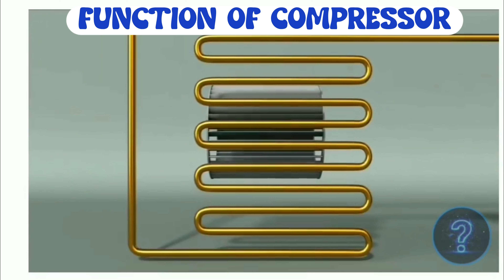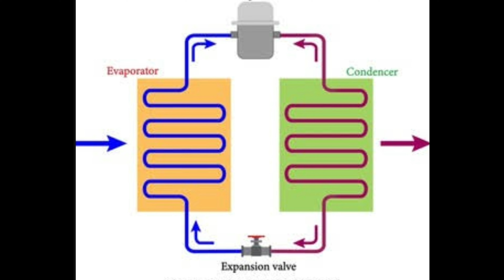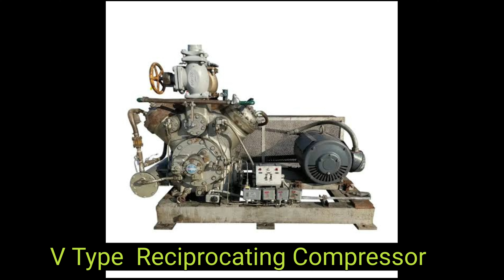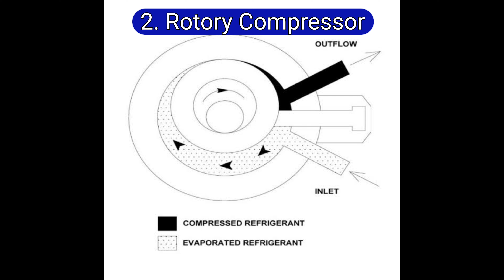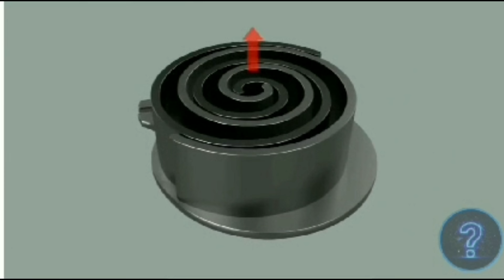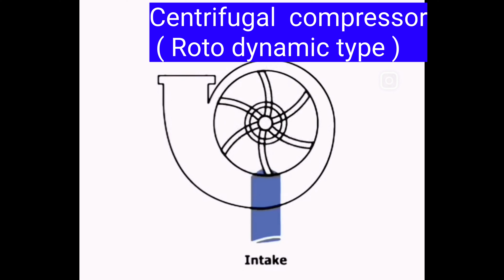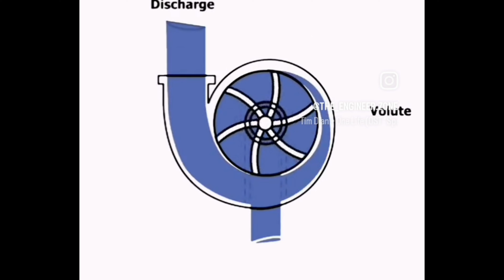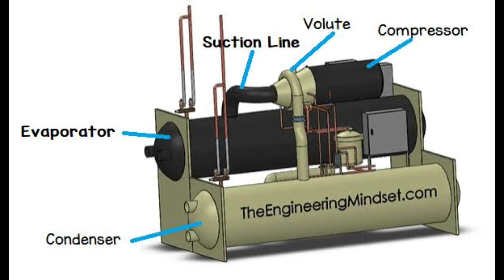Compressor refrigeration airconditioner compressor mechanic mechanical refrigerant tech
1. The Reciprocating Compressor
This compressor employs back and forth piston motion to compress the vaporized refrigerant. Another name for the reciprocating compressor is the piston compressor. This compressor comprises a motor, a crankshaft, and some pistons.

The motor rotates the crankshaft, which then pushes the pistons.

Each crankshaft rotation achieves actions: suction, compression, and discharge. All these actions are in sequence. As a result, gas displacement is discontinuous and causes vibration.

Single-acting reciprocating compressors are those compressors where the refrigerant acts on one side. Double-acting compressors enjoy refrigerant action on two sides of the piston.

Types of single-acting compressors include;

Open Type Compressors
Serviceable Semi-Hermetic Compressors
Bolted Serviceable Semi-Hermetic Compressors
Welded Hermetic Compressors
These reciprocating compressors come in low, medium, and high operating temperature. You find reciprocating compressors in household refrigerators and freezers (welded hermetic compressors). In commercial refrigeration and air conditioning systems are semi-hermetic, and welded hermetic compressors.

2. The Rotary-Vane Compressor
The vane splits the cylinder into suction and discharges sections. The pistons rotate to increase and decrease the volumes of the sections. Continuous rotation achieves gas suction, compression, and discharge.

The operation of a rotary vane compressor includes five actions. These actions are; start, suction, compression, discharge then end. Each crankshaft rotation achieves all these five actions.

You can find rotary vane compressors in domestic refrigeration and air conditioning units. They also feature in heat pumps.

3. The Rotary-Screw Compressor
This compressor uses helical screw rotors to compress larger volumes of refrigerant. The compression involves the motor and the male and female rotors.

The motor rotates the male rotor through the crankshaft. The male rotor moves the female rotor as the rotors inter-mesh against each other.

The meshing rotors force the refrigerant through the suction port of the compressor. The compressed refrigerant leaves via the discharge port at a higher pressure.

The screw compressor competes with large reciprocation and small centrifugal compressors. You find rotary screw compressors in commercial and industrial refrigeration and air-conditioning systems.

4. The Centrifugal Compressor
Another name for the centrifugal compressor is the turbo or radial compressor. This machine compresses the refrigerant by kinetic energy though rotating impellers. As the impellers rotate, they force the refrigerant through the inlet vane. The higher the impeller speed, the higher the pressure.

The high-pressure refrigerant then passes through the diffuser. In the diffuser, the gas volume of the refrigerant expands as the speed decreases. Centrifugal compressors convert the kinetic energy of high-speed, low-pressure refrigerant. The result is low-speed high-pressure gas.

Centrifugal compressors are suitable for large cooling applications. The centrifugal compressor is a favorite among commercial and industrial refrigeration systems.